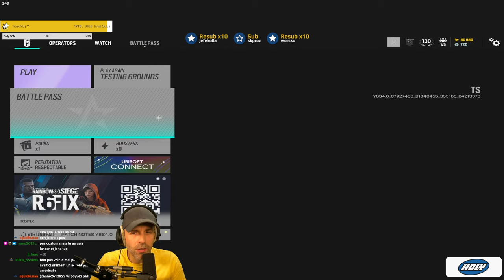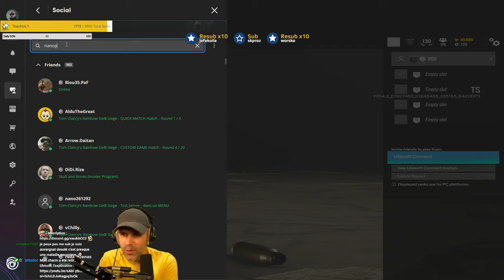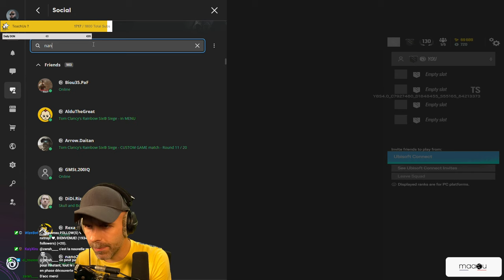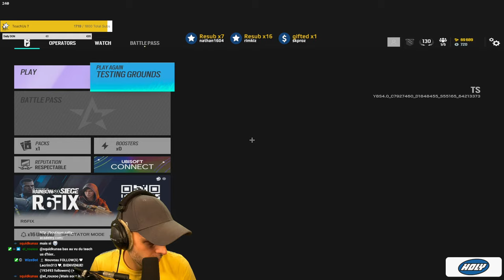Ce JOUEUR est irrécupérable